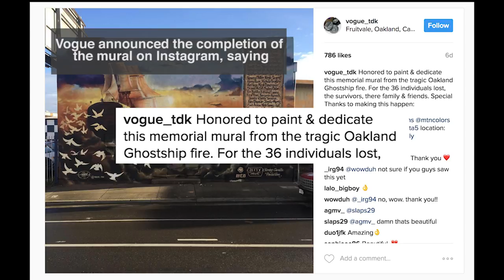New Mural Honors Victims of the Oakland Fire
Oakland artist, Vogue, pays a tribute to individuals who lost their lives in the Ghost Ship fire through his art.